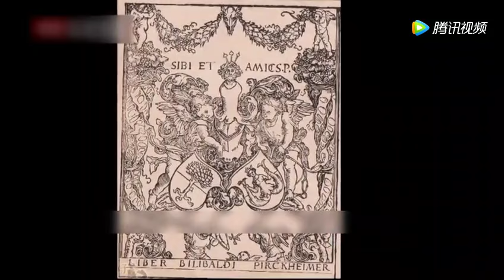马未都又得宝物，数量特别庞大，上面的文字却差点“治死马爷”